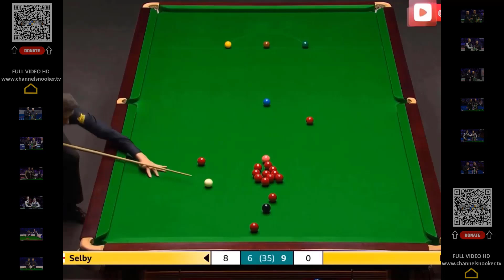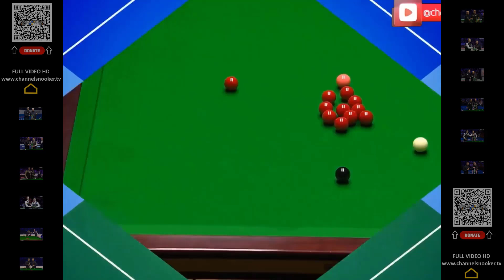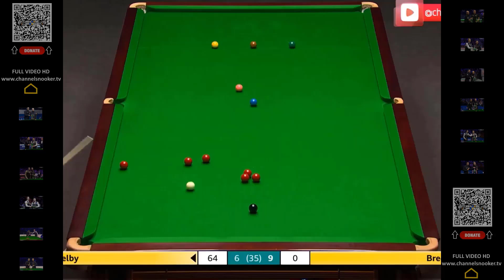Maximum break 147 Mark Selby.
Snooker. Maximum break 147 Mark Selby. World Championshio 2023. Final. Frame 16.